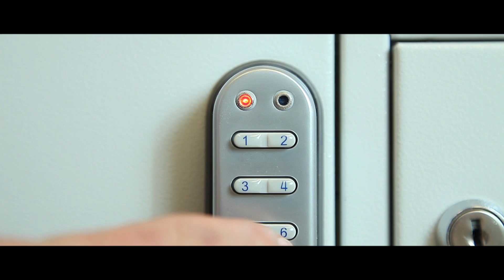Electronic Cam Lock